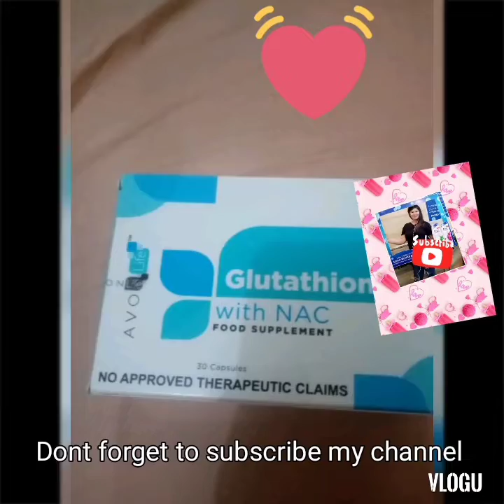What is Avon Gluthathione with NAC?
Avon Gluthathione with NAC w/c means N-Acetyl L-Cysteine w/c is valued primarily for its role in Antioxidant production, along with two amino acids-Glutamine and glycine
Nac is needed to make and replenish Gluthathione

Glutathione is one of the body's most important antioxidants, w/c helps neutralize free radicals that can damage cells and tissues in our body.